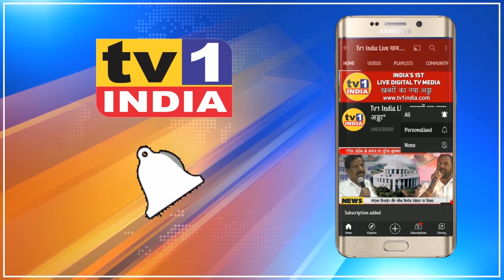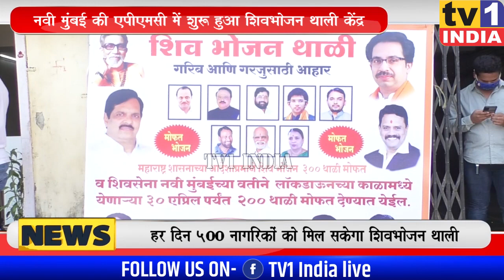Navi Mumbai Shivsena का शिवभोजन थाली : 500 लोगों को हर दिन मिलेगा भोजन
तस्वीर में दिख रहा यह नवी मुंबई शिवसेना का शिवभोजन थाली सेंटर है, जहां हर दिन 500 गरीबों और जरूरतमंदों को भोजन मिलने वाला है. आज शहर प्रमुख विजय माने और उपजिलाप्रमुख दिलीप घोड़ेकर की खास उपस्थिति में इस शिवभोजन थाली केन्द्र का शुभारंभ किया गया.